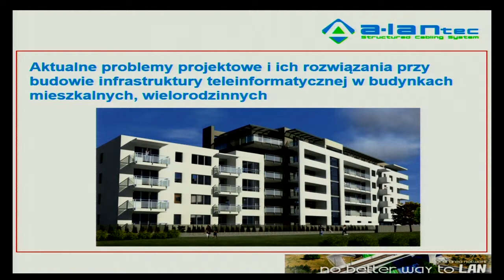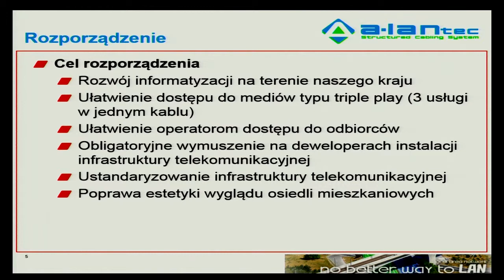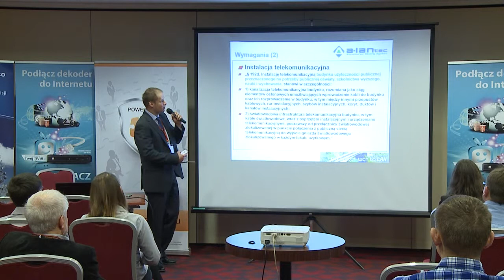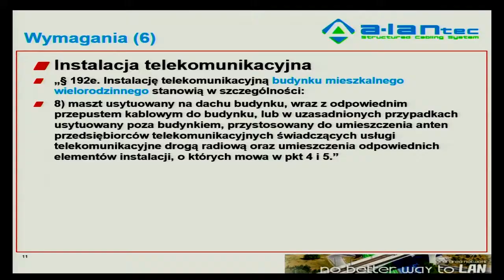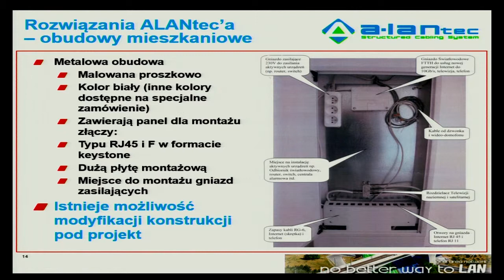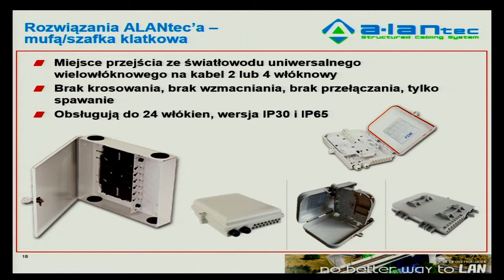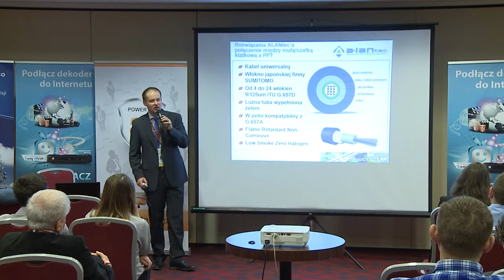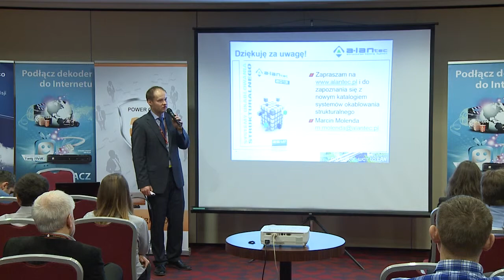12 iNET-meeting - Aktualne problemy projektowe i ich rozwiązania - ALANTEC